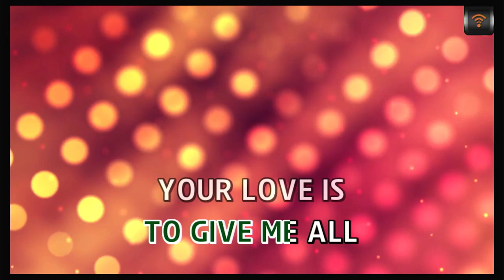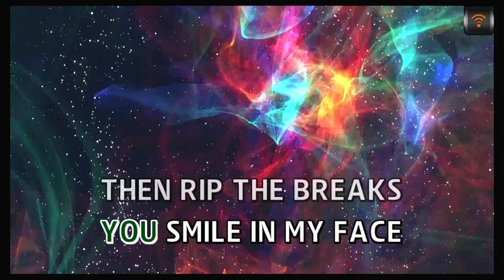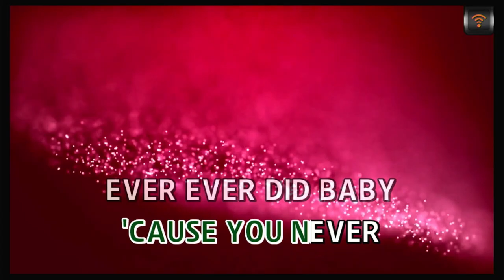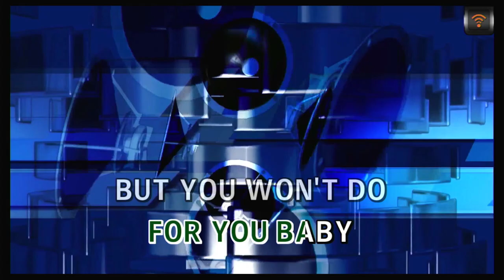gernade - bruno mars